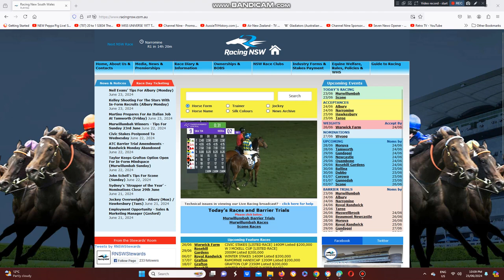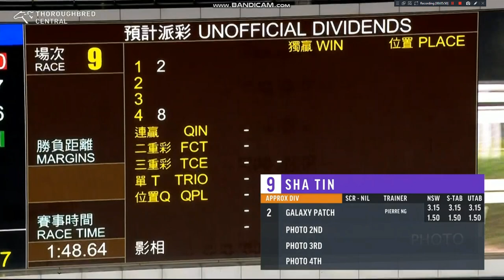2024 Premier Plate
The Pierre Ng Tranied Galaxy Patch Wins The Premier Plate At Sha Tin Racecourse In Hong Kong Last Night.